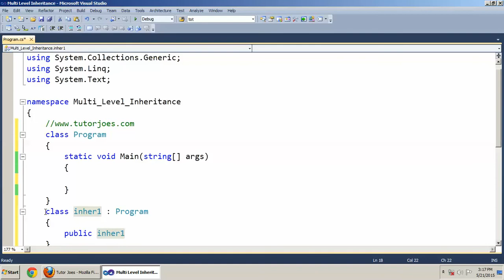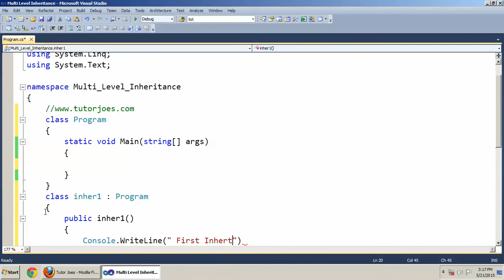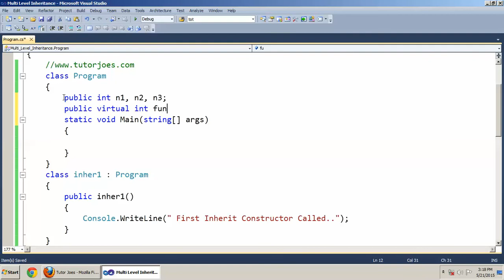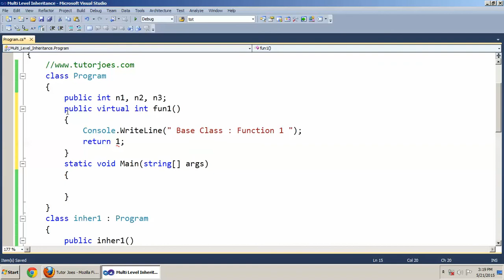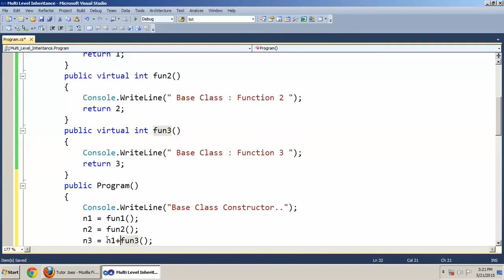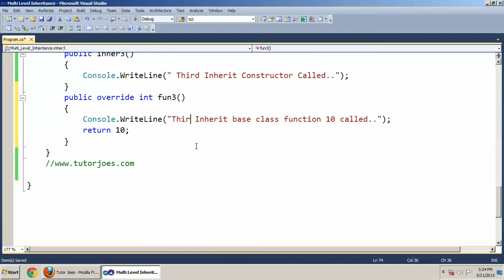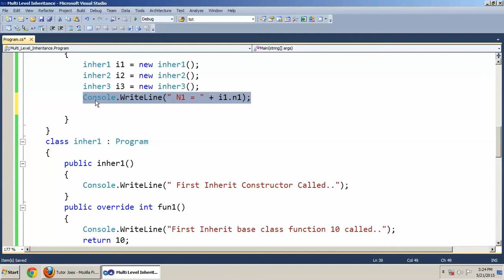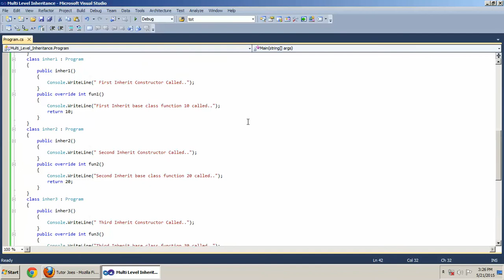MultiLevel Inheritance In C#.NET Tamil